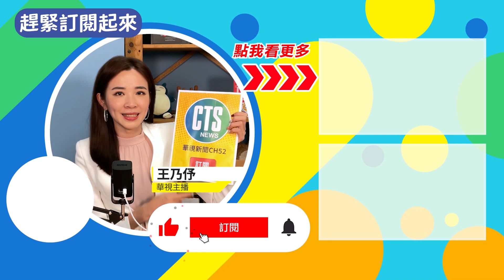奇美醫院睽違3年辦忘年會 豪開流水席356桌｜華視新聞 20230116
今年許多公司都恢復舉辦尾牙餐會，台南奇美醫院睽違3年，近日也舉辦忘年會，在戶外辦流水席356桌，加護醫學部主治醫師陳志金就在臉書上PO出辦桌的空拍照片，桌子光是一樓還擺不下，連停車場2樓也全部擺滿，場面非常壯觀。